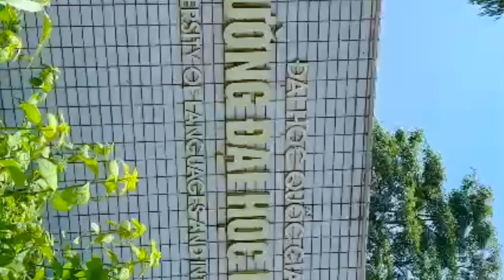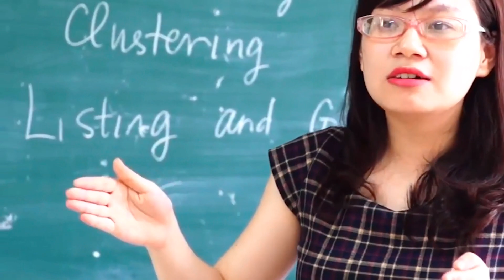[Dự thi ULIS - Tôi tự hào] SP061